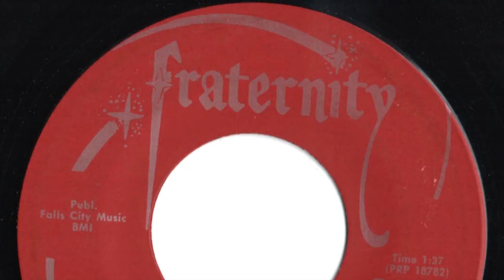Brothers Pride - "Everyday"